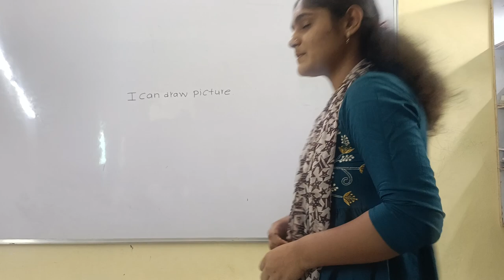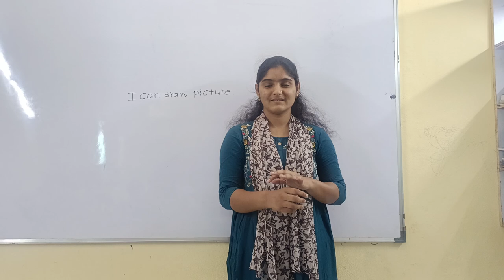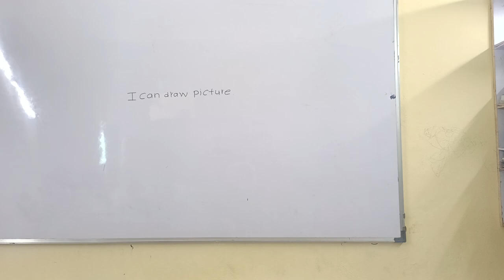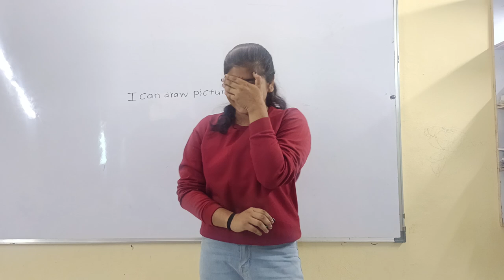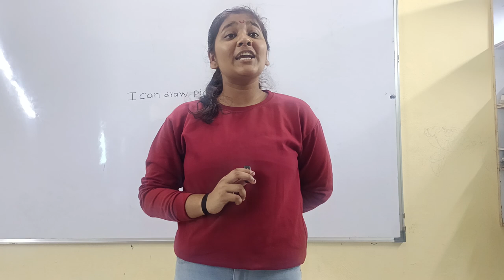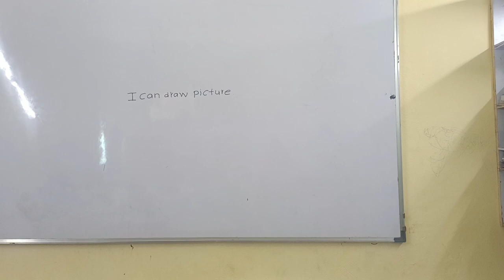बच्चे खुद बोलेंगे English ||Personality Devlopment||Summer Camp jp -4